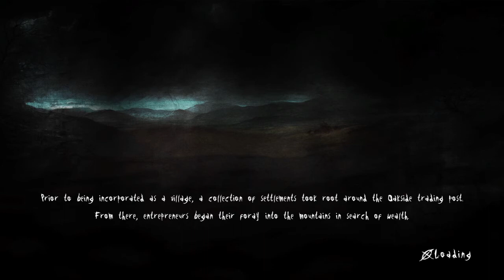EPIC FAIL?/SLENDER/PS4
Ai dio miiio